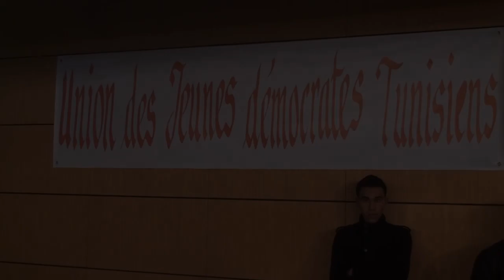تأسيس " اتحاد الشباب الديمقراطي التونسي "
و جاء ذلك بمشاركة عديدالجمعيات الشبابيّة الممثلة لأغلب القطاعات والجهات من صحافيين و مهندسين و معطلين عن العمل. حاورنا البعض من الحضور وفيما يلي روبورتاج مصّور للتظاهرة